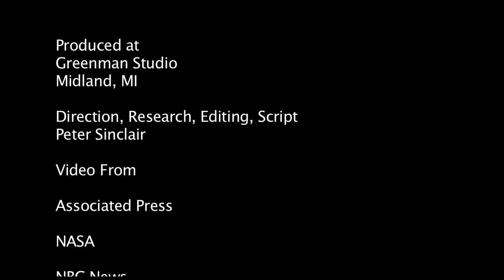Hurricane Sandy's Double Whammy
NPR Fresh Air on Hurricane Sandy with Radley Horton